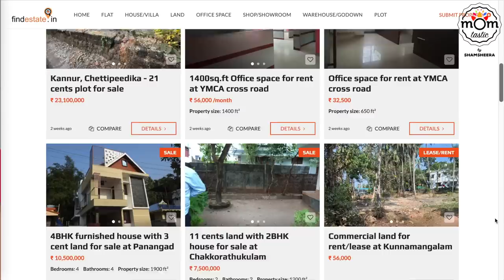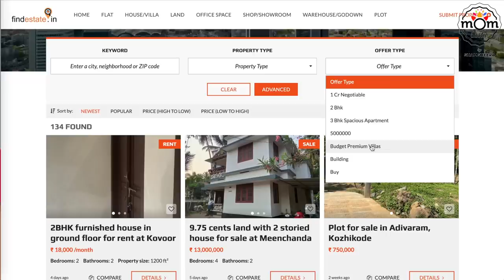What i bought from IKEA | Ramadan Organisation & Cleaning | Fixing Kids Study Table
If you are looking for an investment in properties, do check out our . We are still working on our expansion outside Kerala. Presently we have new plots, apartments, villas included in our website and that could be your dream home.

Welcoming Ramadan just like how we welcome a guest. My Apartment needs less deep clean as we are presently in a new and clean apartment. But few organising was needed specially for the bed spreads and duvet storage. My kitchen cabinet gets messy very easily and its because I hadn’t organised in the way its easy for me to access pot, pans and other. So gave the kitchen a reorganisation. Hope you enjoyed watching today’s video. See you with more vlogs and recipes.

Stainless steel cooking set

Floral Net curtains

Duvet Cover with pillow cover ( 240x220/50x80 cm )

White Clock

Study table
Chair ( I bought without wheels )
Tea towels ( set of 4 ) forgot to show on video
Cleaning brush